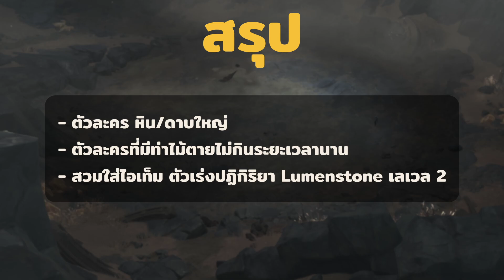ไกด์แนวทางสู้บอสรูนงู Ruin Serpent | Genshin Impact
ข้อมูลเบื้องต้นและแนวทางในการสู้/หลบ บอส Ruin Serpent แห่งเหมืองใต้ดิน Chasm

00:00   ข้อมูลก่อนสู้บอส
00:30   ข้อมูลบอส
04:29   โชว์เคส